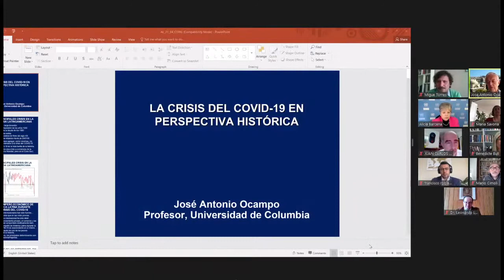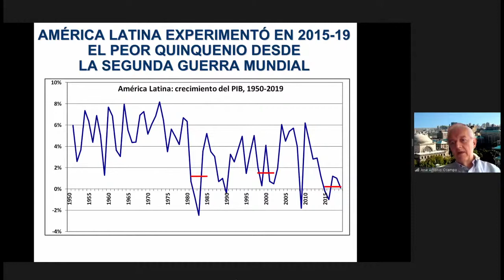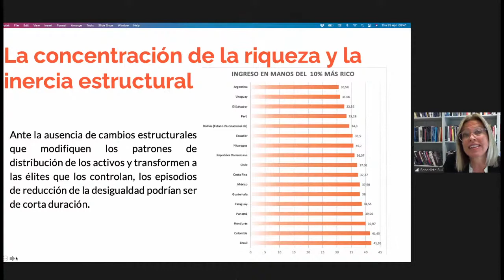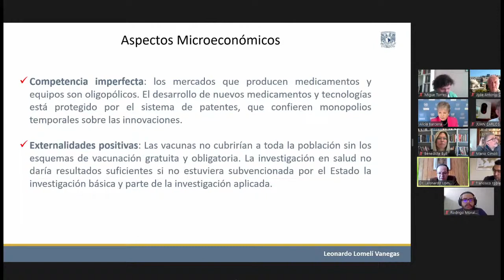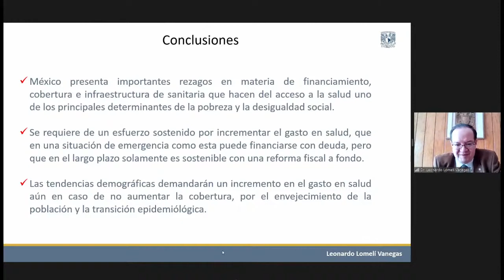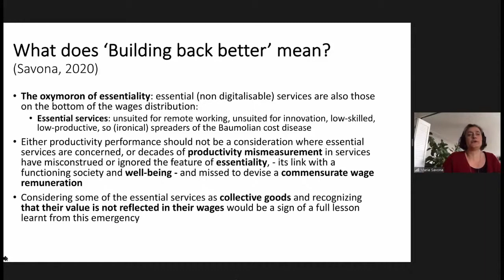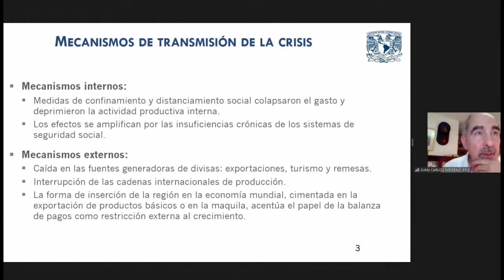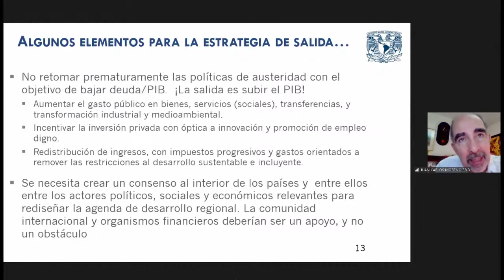Launch of the special issue of CEPAL Review No 132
CEPAL Review launched a new special edition on COVID-19 and the socioeconomic crisis in Latin America and the Caribbean, on Thursday, 29 April, 2021.

The United Nations regional organization’s main academic publication held a webinar led by Executive Secretary Alicia Bárcena. The event entitled “COVID-19 and the socioeconomic crisis in Latin America and the Caribbean”  featured the participation of prominent scholars and specialists, among them Mario Cimoli, ECLAC’s Deputy Executive Secretary; José Antonio Ocampo, Professor at the School of International and Public Affairs of Columbia University and Chair of the Committee for Development Policy of the United Nations Economic and Social Council; Benedicte Bull, Professor in the Centre for Development and the Environment (SUM) at the University of Oslo (Norway), and Francisco Robles Rivera, Researcher at the Institute of Social Research (IIS) and Lecturer at the School of Communication (ECCC) at the University of Costa Rica; Leonardo Lomelí Vanegas, Tenured Professor with the Faculty of Economics of the National Autonomous University of Mexico (UNAM); Maria Savona, Professor of Innovation and Evolutionary Economics at the University of Sussex (United Kingdom) and Professor of Applied Economics at Luiss University, Rome; and Juan Carlos Moreno Brid, Professor in the School of Economics of the UNAM, and Rodrigo Alfonso Morales López, postdoctoral researcher at the same university’s School of Economics.

Watch here the complete video of the event (English translation version).